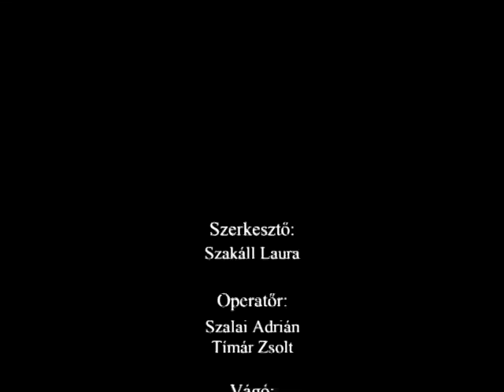Kiraly Attila emlekmusor